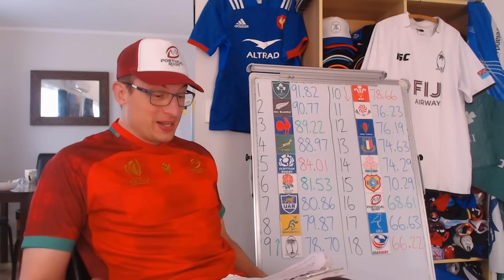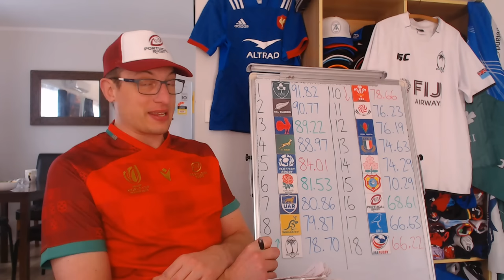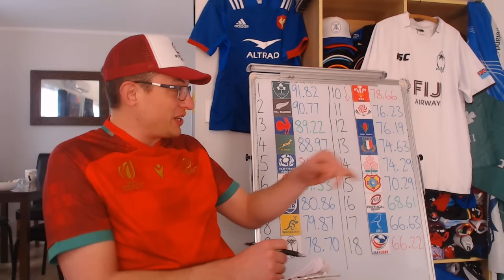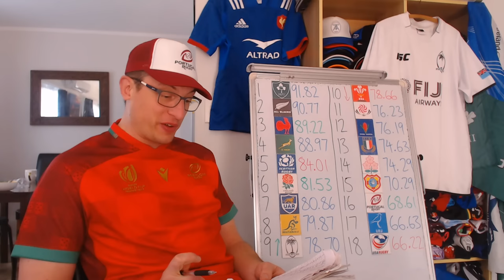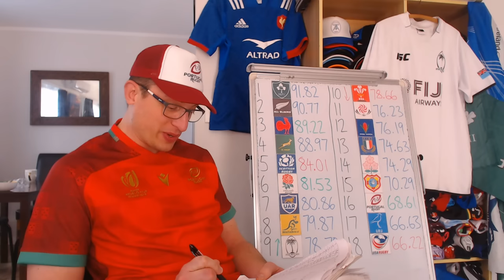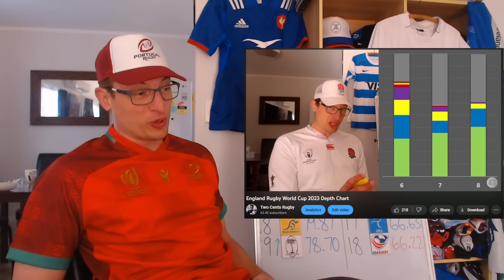World Rugby Rankings - Aug 14 2023 - Ntamack Out, Fiji Pass Wales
World Rugby's Rankings are out after another round of Rugby World Cup 2023 Warm Up Matches. Brutal news that Romain Ntamack is out injured, as is Jack van Poortvliet.